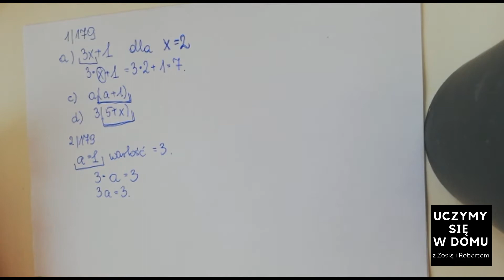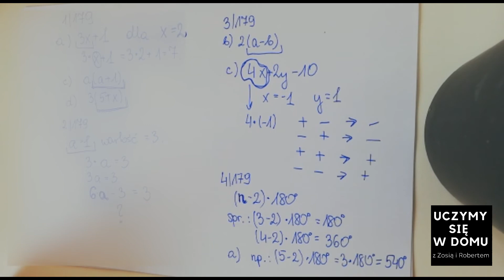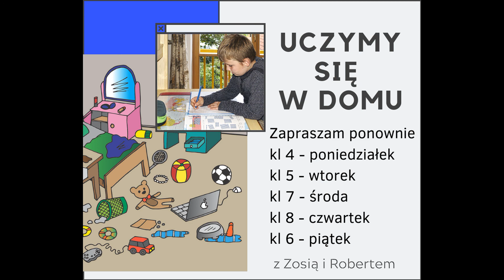Matematyka Klasa 6 #2: Obliczenie wyrażań algebraicznych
Matematyka Klasa 6 #2: Obliczenie wyrażań algebraicznych zgodnie z podręcznikiem GWO z Gdańska.
Zosia tłumaczy zasady i rozwiązuje przykładowe zadania.

Ten filmik został nagrany na prośbę dzieci i rodziców, którzy w czasie zamknięcia szkół z powodu koronowirusa.
Mamy nadzieję,że pomoże wszystkim dzieciom, którzy muszą się uczyć obecnie w domu.